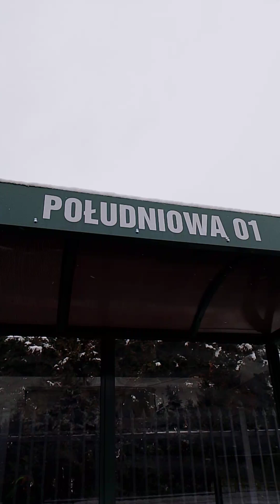Autobus 710 Kierunek Targowisko Solaris #8350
Autobus #8350 R1 Zajezdnia Woronicza

Data Nagrania Filmu 6 stycznia 2024 r.

Marka Autobusu (Solaris)

Rok Produkcji Solarisa Rok 1996 roku

Linia 710. Linia Strefowa 1+2

ZNAKI

🔴 Granica Strefy Biletowej
🟡 Koniec Trasy
⚫ Początek Trasy
⬇️ Przystanek tylko w stronę Os Kabaty

Trasa 710

Targowisko ⚫
 Powstańców Warszawy ⬇️
Wojska polskiego.                     Strefa 2
Kościelna
CHYLICZKOWSKA TECHNIKUM
CHYLICZKOWSKA TECHNIKUM
Zielona
Chylice                       Strefa 2
Długa
Jasna 🔴 Granicą Strefy Biletowej 🔴🔴🔴🔴
Pańska
Chopina.                     Strefa 1
TABITA
Skolimów
Pl Sportowy
Piasta
Park Zdrojowy.                Strefa 1
Sobieskiego
CH STARA PAPIERNIA
Osiedle Mirków
Mirków Szkoła
Mirkowska
Południowa
Ogrodowa ⬇️
Polna
Klarysew
Borowa
Os Konstancja.            Strefa 1
Warszawska
WAFLOWA
Andrutowa
Os Patio
Korbońskiego.            Strefa 1
Wiedeńska
Rów Natoliński
Stare Kabaty
Rosnowakiego
Wąwozowa
Zaruby                          Strefa 1
Metro Kabaty
Os Kabaty 🟡

Koniec Trasy

Życze Miłego Dnia 👋